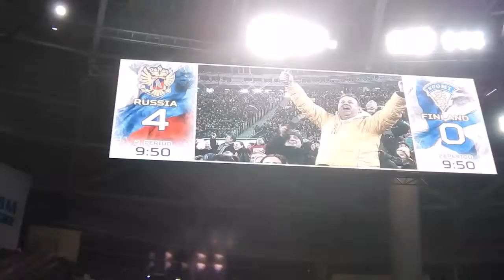Hockey classic St.Petersburg 2018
Россия Финляндия 5:0